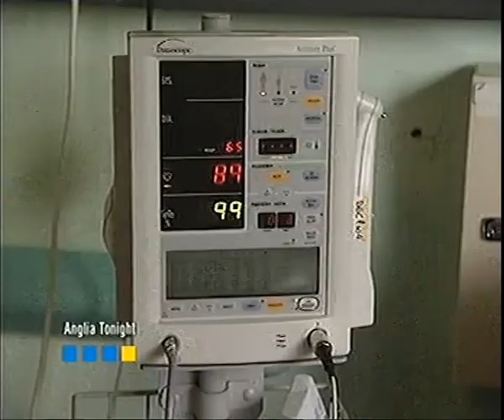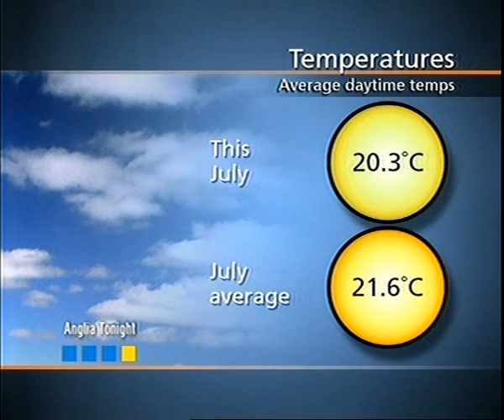ITV Anglia Tonight East Edition - 27th July 2004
Presented by Stephen Lee and Clare Weller with Sara Thornton on Weather. Followed by start of ITV Evening News.